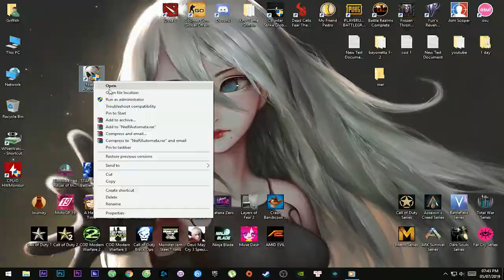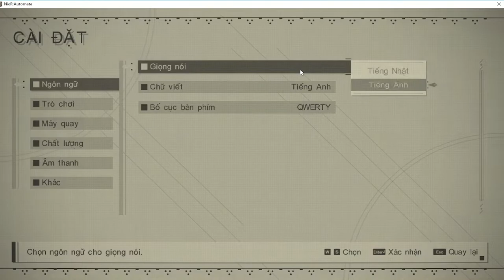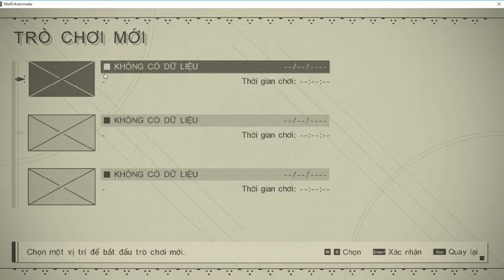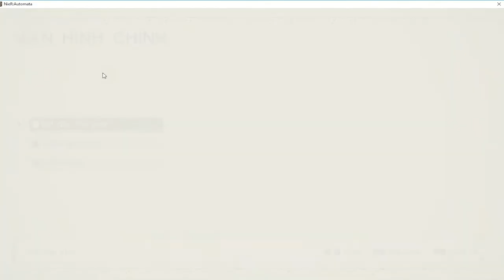Nier: Automata - Việt Hóa - Kho Game Griffith